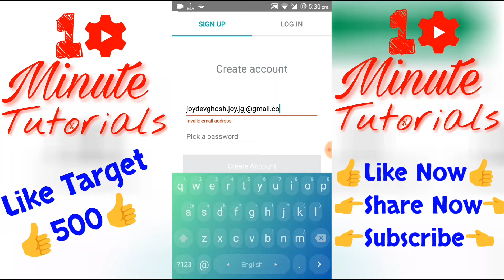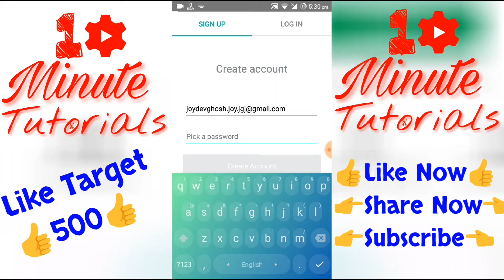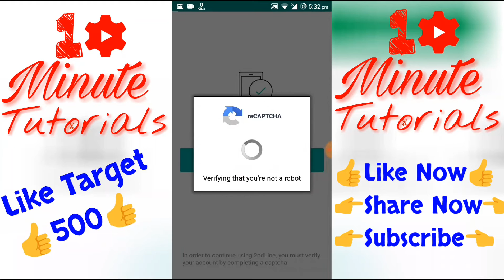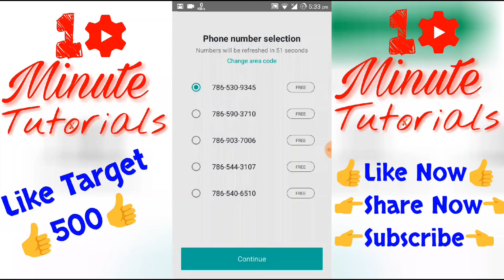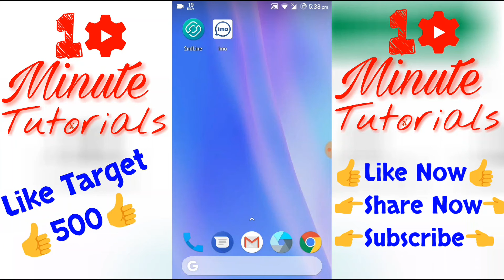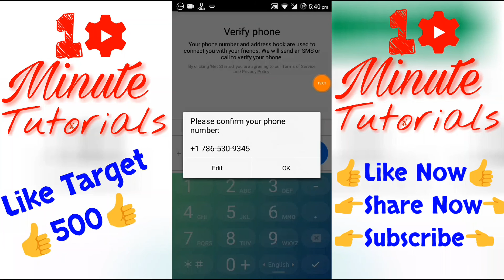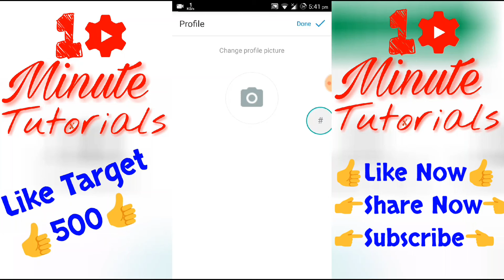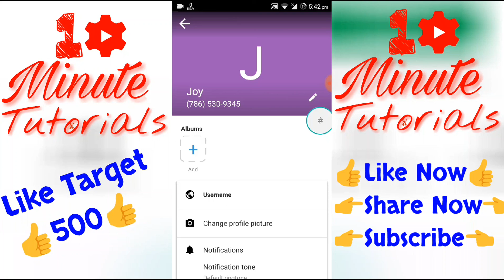Use IMO, Whatsapp, Viber, Messenger Without your Number | এখন নাম্বার ছাড়া IMO ব্যাবহার করুন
Ajke ami apnader dekhabo kivabe number chara imo whatsapp messenger babohar korte hoy.. Actually eta nijer number chara virtual_Number babohar kore imo use korte parben.. Ekhane verification er akta proccess ache so videota na kete ful dekhben. Verification e pblm hole videoti abar dekhe nin.. Ar tau na hole akta comment kore janaben ami help korbo..
Asha kori videoti apnar onek valo lagbe...